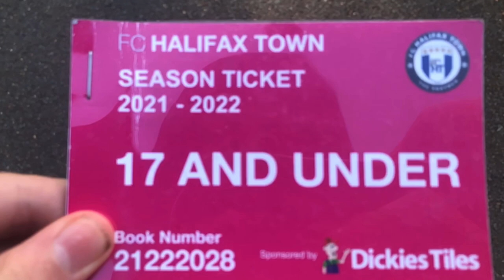HALIFAX TOWN VS DOVER VLOG | SHAYMEN LADS ARE HAVING A PARTY!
My matchday vlog of Fc Halifax Town Vs Dover